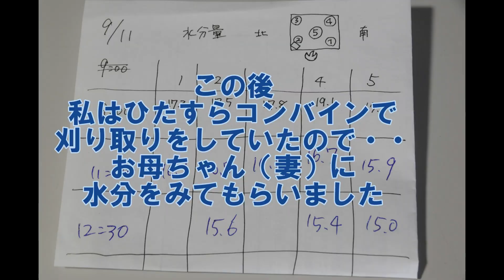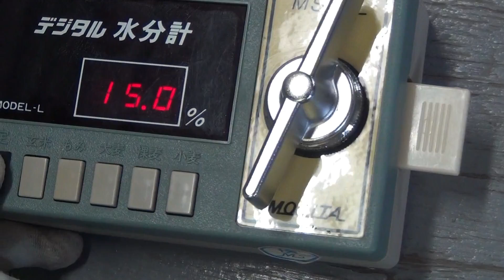コンバインで稲刈り！・・コシヒカリの刈り取りと乾燥からスタートです♪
2022稲刈り始まりました
最初に自家保有米の刈り取りと平面型乾機で乾燥をしました♪